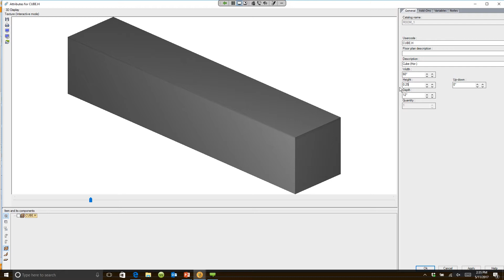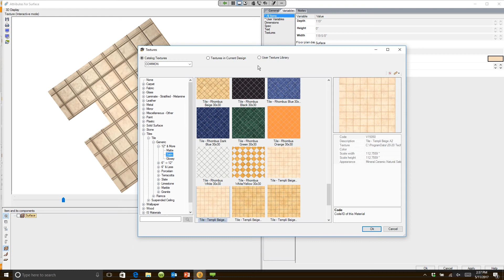2020 Design Tips: Creating Two Floor Materials in the Same Plane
A quick tutorial on creating multiple floor materials in one space with 2020 Design.